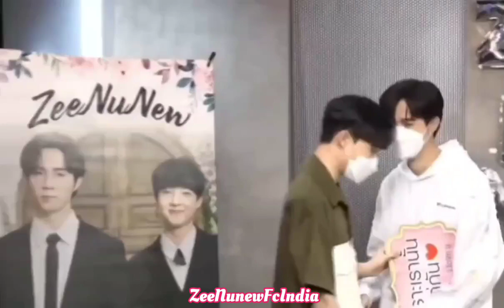Nunew Trying To Control His Three Year Old Hia🤏🤭😍zeenunew